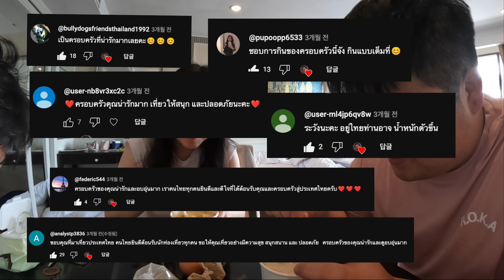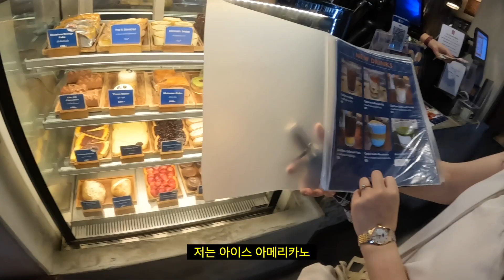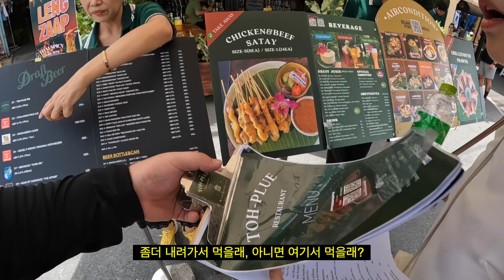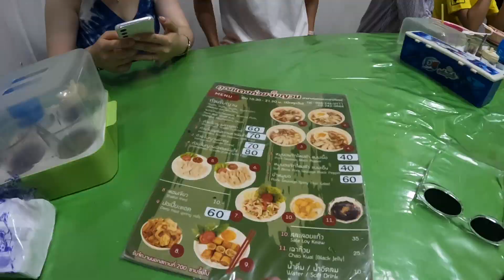우기철 혼돈의 방콕 여행기-태국🇹🇭(6)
비가 왔다가 안왔다가 재미있는 방콕 여행 !!!
국수가 진짜 맛있었다... 국수먹으러 다시한번 가야겠다.

촬영장비 : 고프로 히어로 10블랙
편집 : 맥북프로 16인치 파이널컷 X
음원 : Artlist